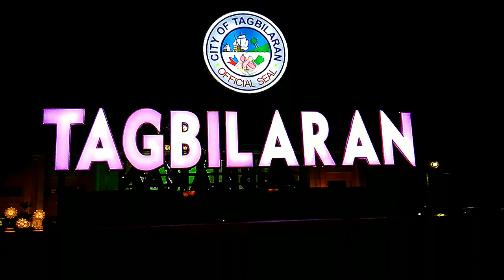“Tagbilaran City Hall | Fountain light show” BOHOL, PHILIPPINES [ReyAdonis Vlogs]